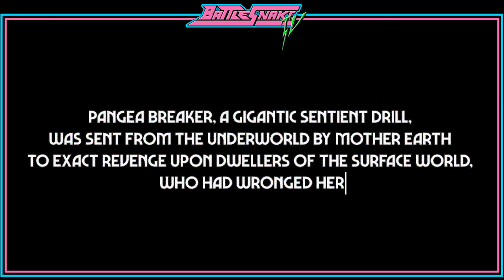Pangea Breaker - Battlesnake (Official Visualiser)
New Single 'Pangea Breaker' OUT NOW

Pangea Breaker is about a gigantic sentient drill from the underworld sent by mother earth to take revenge on the humans and creatures of the upper world who have wronged her.

All Hail Battlesnake!!!

LYRICS:
I have come forth beyond the terra
Quake and sunder, pangea breaker
Tectonic rift and the coming rapture
A fetid gas from the planet core

I bathe in snot and fire and soot
A drill the size of the cosmos
Open the earth, release leviathan
Satan has sent his master beast

Pangea breaker
Pangea breaker
Pangea breaker
Pangea breaker

A Neolithic hawker hurricane
The Hieroglyphics guide the super brain
I am the machine, the excavator
Armageddon, pangea breaker

Tel megiddo and the lake of fire
Burning rubber on the funeral pyre
She hath sent upon the mortal sphere
Fire and brimstone for a thousand years!